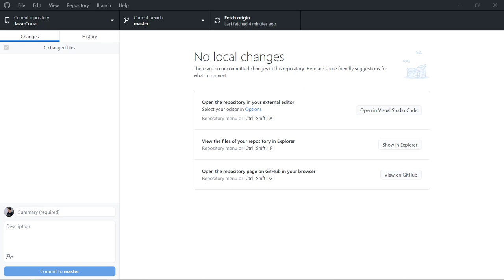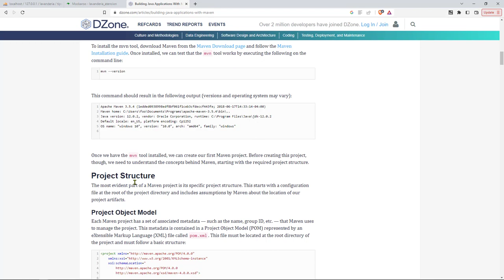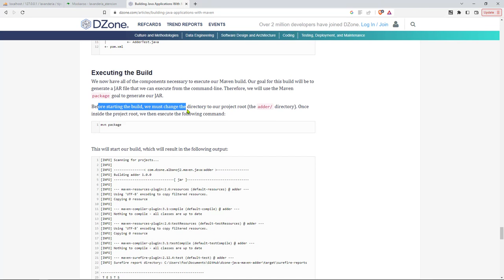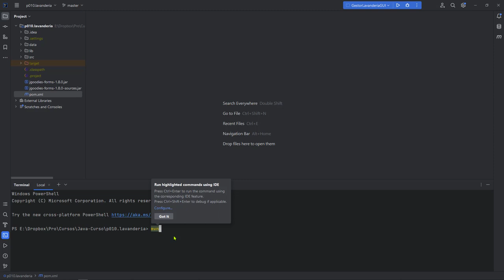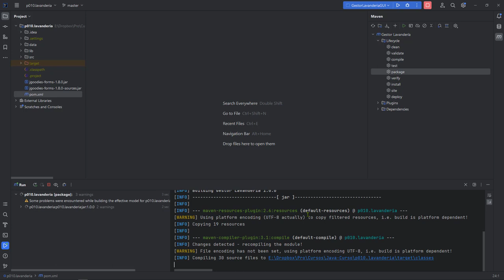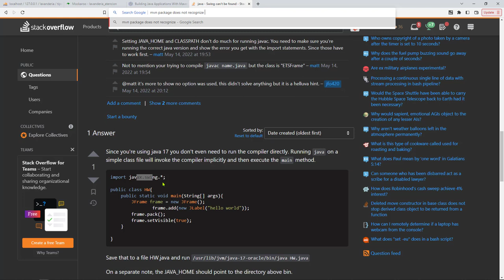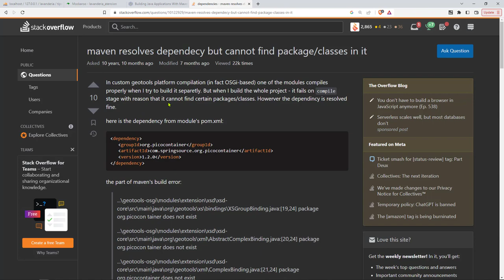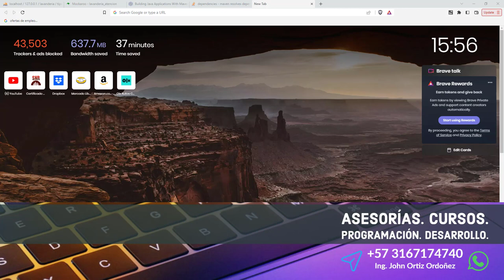Java Curso: 520 Primer Intento de Empaquetamiento de la Aplicación en un Archivo JAR con mvn package